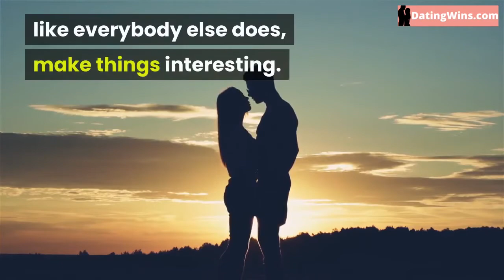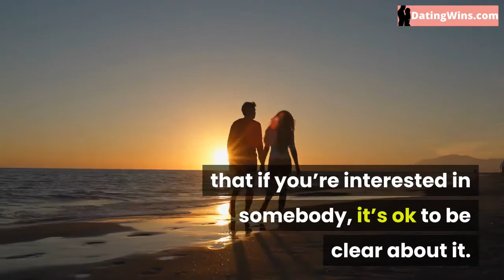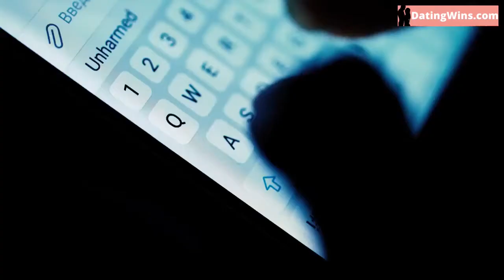😍 😍 5 Online Dating Message Tips: Examples Of What To Say